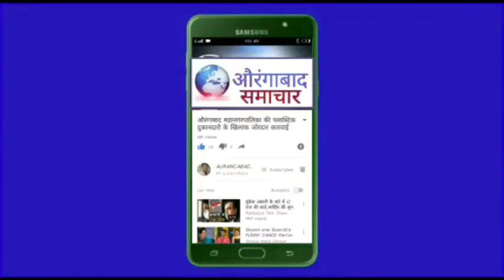कंपनियो पर रोष:खाद पर केंद्र बढाए सबसिडी पूर्व मंत्री बबनराव लोणीकर का केंद्र रसायन मंत्री को निवेदन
श्रीमान सदानंद जी गौडा
केंद्रीय खत व रसायन मंत्री भारत सरकार
श्रीमान नरेंद्र सिंह तोमर
केंद्रीय कृषी मंत्री भारत सरकार
श्रीमान उद्धवजी ठाकरे
मुख्यमंत्री, महाराष्ट्र राज्य
विषय- केंद्र  सरकारने खतांवर देत असलेल्या सबसिडीत वाढ करणे व राज्य सरकारने देखील खतांवर प्रतिबॅग किमान ५०० रुपये सबसिडी देणेबाबत...
महोदय,
खत उत्पादक कंपन्यांनी गेल्या काही दिवसात खताच्या किंमतीत वाढ केली असून त्यामुळे पडणारा बोजा ध्यानात घेऊन शेतकऱ्यांना खताच्या खरेदीसाठी केंद्र सरकार आज जी सबसिडी देत आहे त्या सबसिडीत वाढ करण्यात यावी व राज्यसरकारने देखील खत खरेदीवर किमान  प्रतिबॅग  ५०० रुपये अनुदान द्यावे. गेले वर्षभर कोरोना महामारी, अतिवृष्टी, चक्री वादळ आणि अन्य नैसर्गिक संकटांमुळे महाराष्ट्रातील शेतकरी संकटात सापडले आहेत. अशातच खत उत्पादक कंपन्यांनी खताची किंमत वाढविल्यामुळे शेतकऱ्यांसाठी अधिकच नुकसानकारक व त्रासदायक ठरत आहे.
मान्सून काही दिवसांवर आला असून शेतकऱ्यांनी खरीपाच्या पेरणीसाठी तयारी सुरू केली आहे. केंद्र सरकार १०:२६:२६, २०:२०:०:१३, २०:२६:२६:१३, १५:१५:१५, १२:३२:१६, २४:२४:०,डीएपी, पोटॅश या व यासारख्या अन्य खतांवर ३०० ते ६०० रुपयांपर्यंत सबसिडी देते च्या सबसिडीत वाढ करण्यात यावी व राज्यसरकारने प्रतिबॅग किमान ५०० रु सबसिडी देऊन शेतकऱ्यांना दिलासा द्यावा.

अध्याप अनेक व्यापाऱ्यांकडे जुना स्टॉक शिल्लक असून तो नव्या दराने न विकता जुन्या दरानेच विकण्यात यावा तसेच आज रोजी केंद्र व राज्य सरकारने कंपन्यांना भाववाढ करण्यात येऊ नये यासाठी आदेशित करावे. अनेक संकटे शेतकऱ्यांवर आलेली असताना भाववाढ होऊ नये परंतु तरीदेखील कंपन्या भाववाढ करणारच असतीलच तर केंद्र सरकार जी सबसीडी देते त्यात वाढ करावी व राज्य सरकारने देखील खतांवर प्रतिबॅग किमान ५०० रुपये अनुदान द्यावे
सद्यस्थितीत कंपन्या, डीलर, सबडिलर व या प्रक्रियेतील घटक शेतकऱ्यांना वेठीस धरत असून १०:२६:२६ य खताच्या बॅग बरोबर सागरिका हि २५ किलो व १० किलो (बकेट) वजनाची बॅग खरेदी करणे अनिवार्य केले आहे. विनाकारण शेतकऱ्यांना लुबाडले जात आहे. अशा कंपन्या, डीलर, सबडिलर  लायसेन्स रद्द करण्यात यावेत. केंद्र व राज्य सरकारने अशी साठेबाजी करणाऱ्या लोकांविरोधात कठोर कारवाई करावी तसेच अशी मुजोरी करणाऱ्या विरोधात राज्यस्तरावर कठोर करण्याबाबत महाराष्ट्र सरकार गांभीर्याने विचार करेल अशी आशा आहे. एमआरपी प्रमाणे खते विकली जावीत यासाठी राज्यसरकार ने प्रयत्न करावेत.

प्रतिलिपी-
मुख्य सचिव, मंत्रालय महाराष्ट्र राज्य, मुंबई